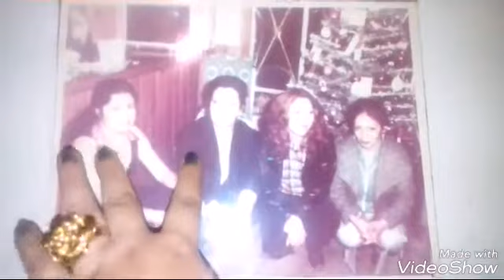CELEBRANDO EL CUMPLE DE MI ABUELITA